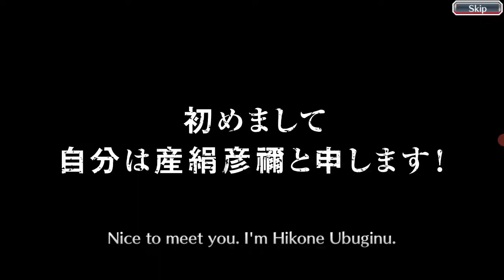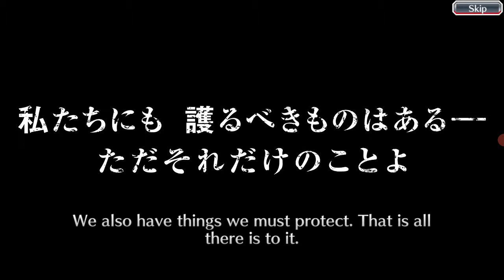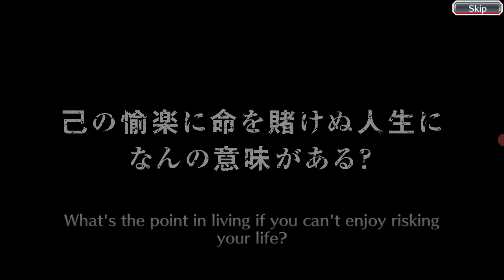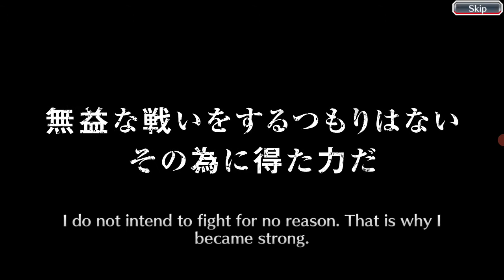GOING ALL IN FOR 5/5 CFYOW HALIBEL! | 3,600 ORBS! | Bleach Brave Souls